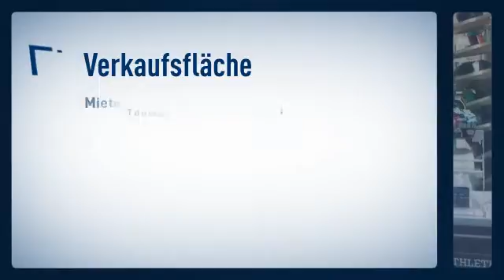1 A Lage Mecklenburgstraße Einzelhandelsfläche